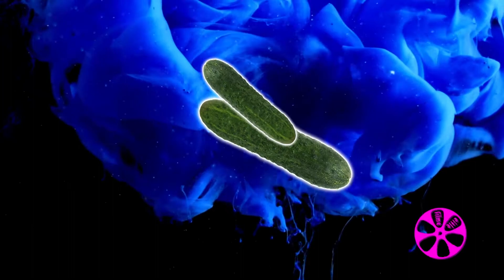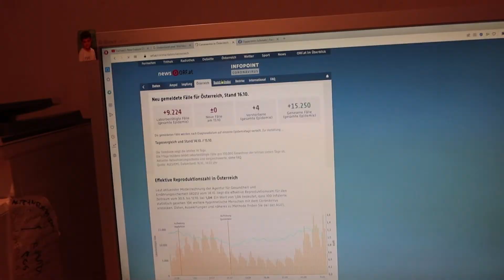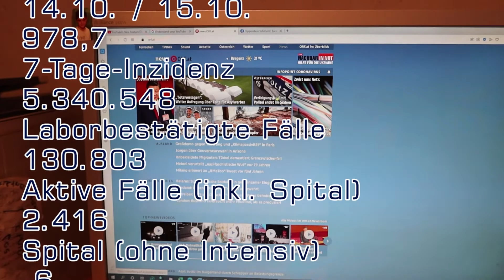NeulengbachVLog 2022-10-16 | die Gedanken am Sonntag: sind Märkte noch zeitgemäß? | CV-00946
00:00:00 es wird glei dumpa
00:01:01 blaue Wolken und Titel
00:01:27 die Gedanken am Sonntag
00:15:35 es hat nicht funktioniert
00:15:57 die Covid19 Zahlen
00:16:22 bis später bis dann
00:16:37 vor und zurück